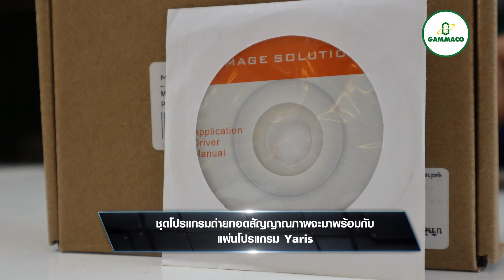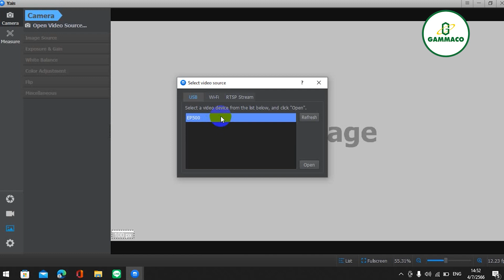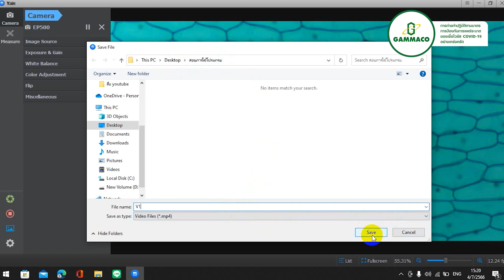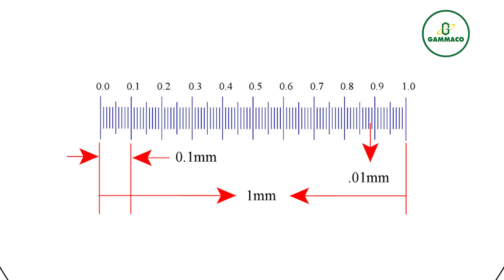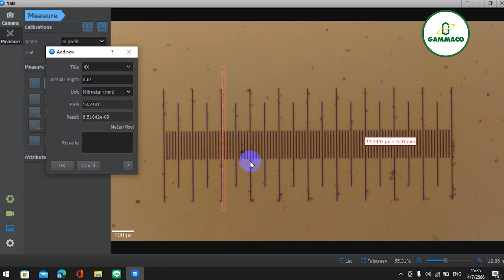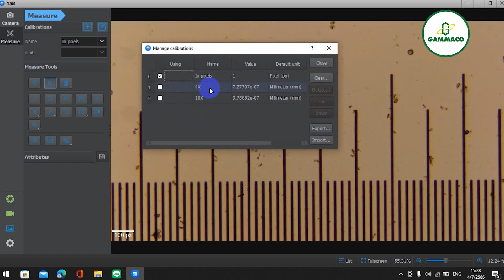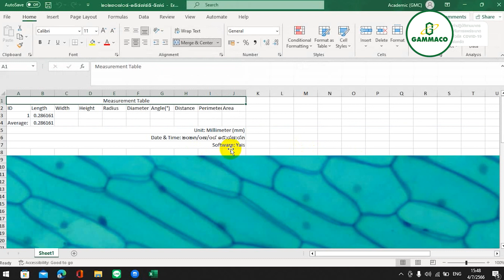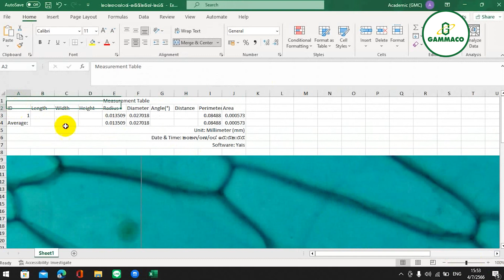แนะนำการใช้งานโปรแกรมYARIS ของชุดถ่ายทอดสัญญาณภาพ LABEX รุ่น NXM EP500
คลิปวิดีโอแนะนำการใช้งานโปรแกรมYARIS ของชุดถ่ายทอดสัญญาณภาพ LABEX รุ่น NXM EP500  เป็นโปรแกรมที่มีฟังก์ชันใช้งานที่จำเป็นต่อการเรียนการสอนของคุณครู และทำง่ายต่อการเรียนรู้ของนักเรียน มาพร้อม 3 ฟังก์ชันในการใช้งาน ได้แก่ ฟังก์ชันการถ่ายภาพนิ่ง, การบันทึกวิดีโอ และ การวัดขนาดของภาพที่ได้ภายใต้กล้องจุลทรรศน์ และยังสามารถที่จะส่งออกข้อมูลที่ได้มาในรูปแบบไฟล์ Excel ซึ่งใช้ USB ในการส่งสัญญาณภาพและข้อมูล เข้ากับคอมพิวเตอร์
การใช้งานฟังก์ชันการถ่ายภาพ และบันทึกวิดีโอ นาทีที่ 03.25
การใช้งานฟังก์ชันการวัดขนาดภาพ นาทีที่ 06.58

แกมมาโก้ (ประเทศไทย) จำกัด
สินค้าหมวด :  ชีววิทยา
ประเภทสินค้า : ชุดถ่ายทอดสัญญาณภาพ LABEX รุ่น NXM EP500 ความละเอียด 5 ล้านพิกเซล (โปรแกรม)
สอบถามข้อมูลเกี่ยวกับอุปกรณ์วิทยาศาสตร์

GAMMACO (THAILAND) CO.,LTD. 122,123 M.1 Ratchaphruek Road, Bang khanun, Bang kruai, Nonthaburi 11130
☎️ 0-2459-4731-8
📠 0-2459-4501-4